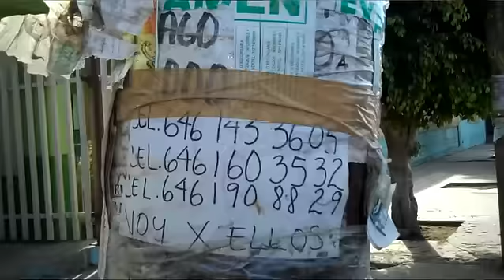Poste de la CFE pone en riesgo a escolares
Jaime Magaña, director de la escuela primaria Francisco Rodríguez Castro, hace un llamado preventivo a las autoridades sobre el riesgo que existe por un poste de la CFE ubicado frente al acceso al plantel escolar y que esta en riesgo de caerse.